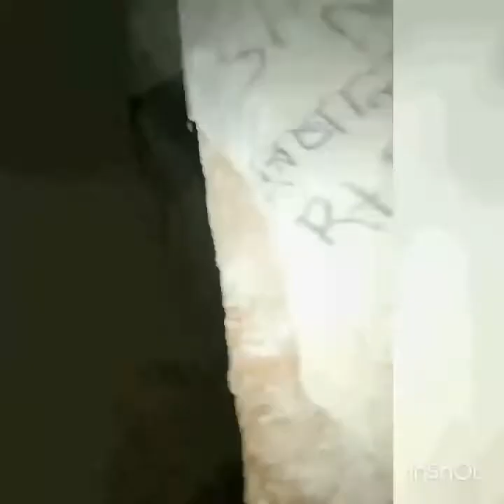বাবুবাড়ি,সদরপুর,ফরিদপুর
ফরিদপুর শহর থেকে ৩০ কি.মি. দূরে অবস্থিত রাজেন্দ্র কলেজ এর প্রতিষ্ঠাতা রাজেন্দ্র বাবুর পরিত্যাক্ত বাড়ি..ভূতুড়ে পরিবেশ..